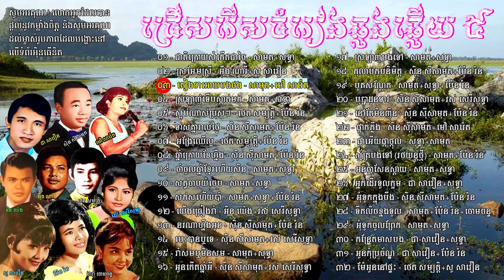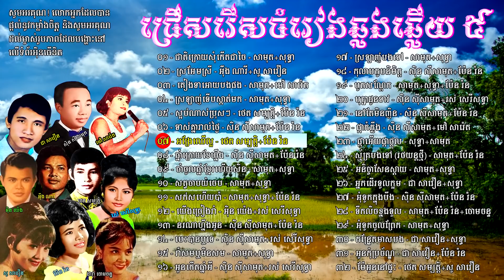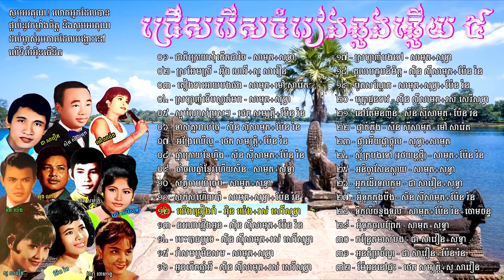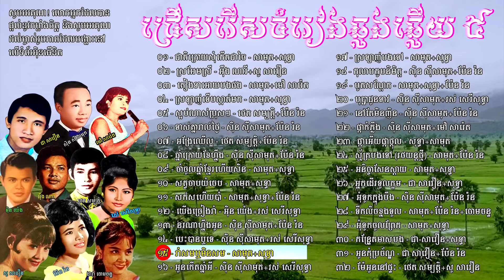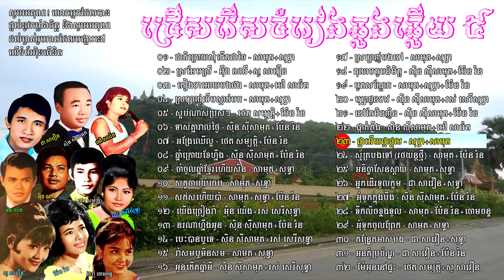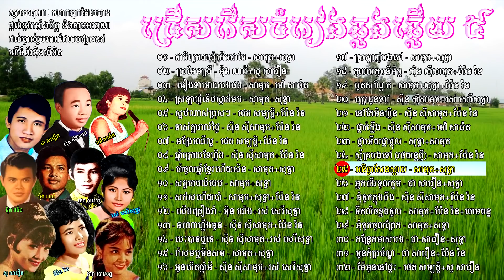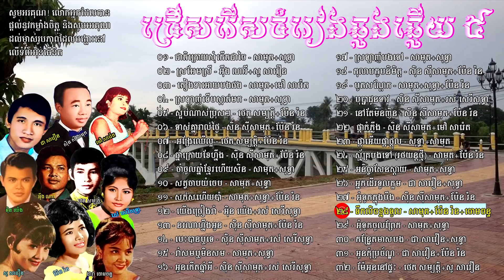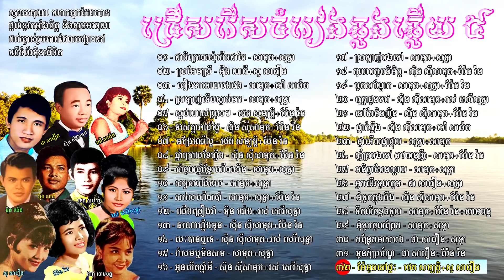ជ្រើសរើសចំរៀងឆ្លងឆ្លើយ ៥ Couples Song Collection 5